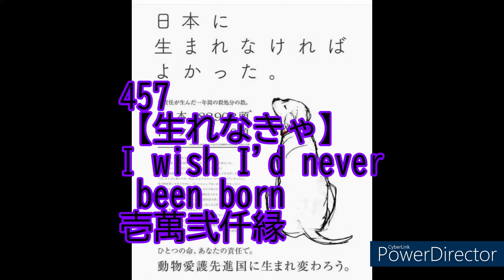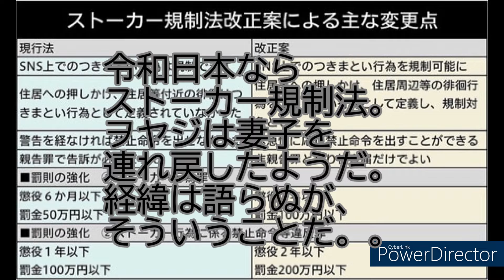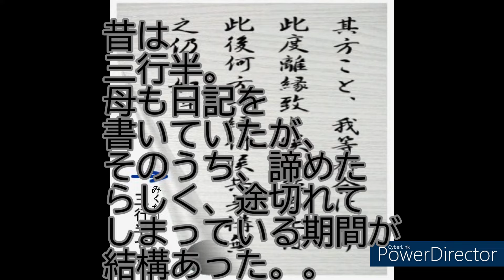457【生れてなければ】I wish I'd never been born#不条理#ストーカー#離婚#午前様#黒歴史#長生き#サイコパス#ゴレンジャー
亡き母も憂いていました。こんな家に嫁いだら最後、と。。。